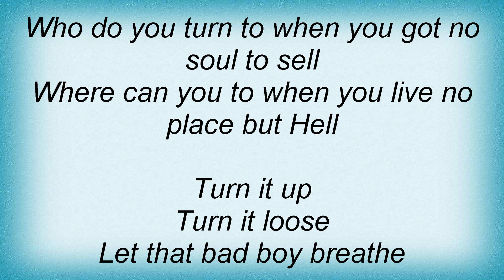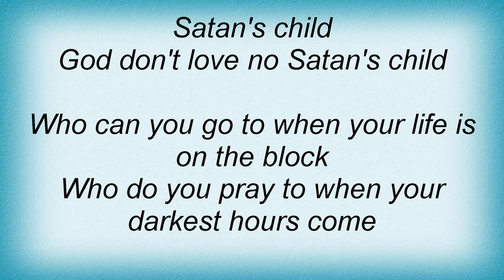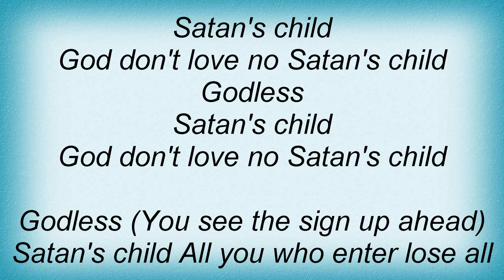Danzig - Satans Child Lyrics